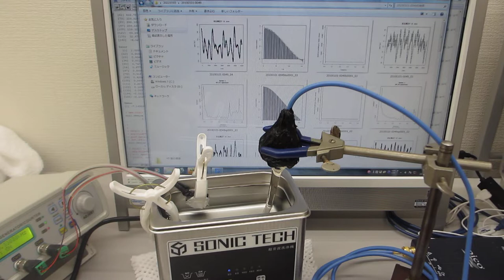音圧測定解析に基づいた、表面残留応力緩和・均一化処理（超音波システム研究所）